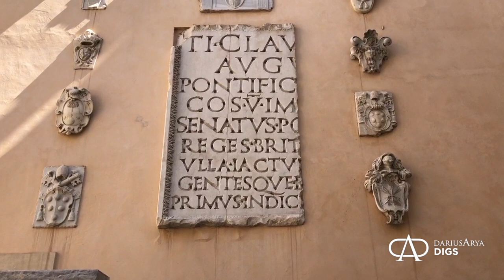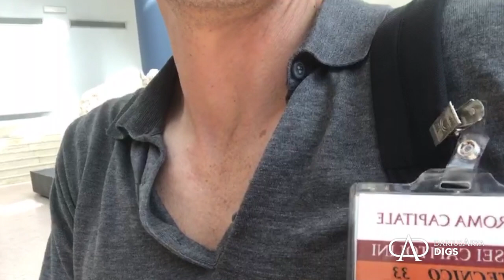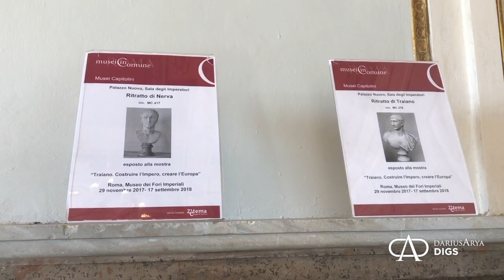Exclusive access to the Capitoline Museums- world's oldest public museum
The Capitoline Museums on the Capitoline Hill constitute the oldest museum collection in the world;  they were founded in 1471.  Take an exclusive walk through the museum with Darius.  Highlights include:
-Provincial reliefs from Hadrian's Temple
-Colossal portrait of Constantine from the New Basilica in the Forum area
-Marcus Aurelius equestrian statue
-Bronze portrait of Constantine
-Temple of Jupiter Optimus Maximus foundation wall
-Centaur statues from Hadrian's Villa
-Hall of philosophers
-Hall of emperors
It's an intimate look at some of the most famous pieces from the Capitoline Museums.  Darius was invited to share during Museum Week, with permission from Musei in Comune and the Capitoline Museums, in 2018.

0:00 Introduction
0:20 PALAZZO DEI CONSERVATORI COURTYARD
0:30 IN COLLABORATION WITH MUSEI IN COMUNE 2018 MUSEUM WEEK
1:52 PROVINCIAL RELIEFS TEMPLE OF HADRIAN-PORTICOES
3:53 INSCRIPTION: LOST TRIUMPHAL ARCH OF CLAUDIUS
4:24 COLOSSAL CONSTANTINE ACROLITHIC STATUE: NEW BASILICA
8:05 SALA MARCO AURELIO NEW WING
10:45 COLOSSAL BRONZE CONSTANTINE
11:30 TEMPLE OF JUPITER OPTIMUS MAXIMUS 6C BC FOUNDATION WALL
12:56 PALAZZO NUOVO
13:29 HERCULE BATHS OF DECIUS, AVENTINE HILL
18:20 HALL OF PHILOSOPHERS